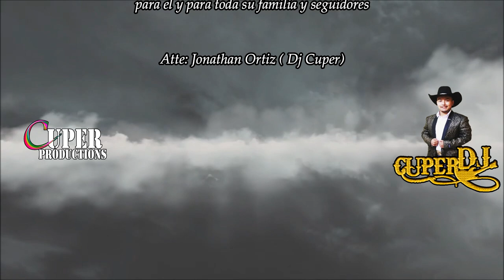Homenaje a Jose Manuel Gurrola (Los Juniors de calera, Grupo Korajje, Los Hombres de Papel)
Les mostramos este video en formato de Homenaje para el señor Jose Manuel Gurrola Raudales, Con todo respeto a su memoria y con el debido respeto asia su familia y seguidores
En este video les mostramos algo breve aserca de su historia y mostramos algo que nos toco grabar en una de sus presentaciones
espero y les guste este video con mucho cariño dedicado a la memoria de Jose Manuel Gurrola Raudales y para todos sus seguidores, fans, conocidos,familiares y personas que admiran ah esta gran persona
Atte: Jonathan Ortiz Dj Cuper